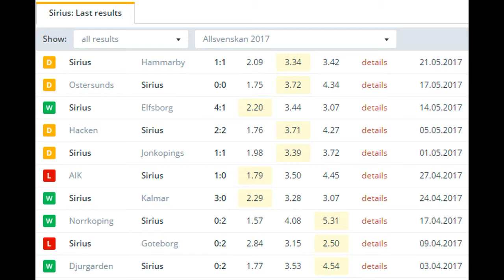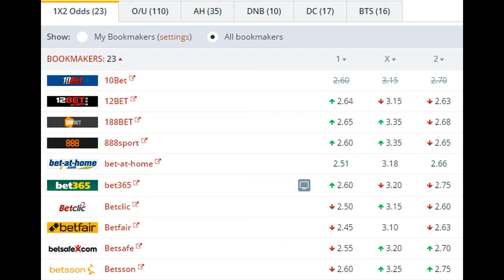Orebro vs Sirius BETTING TIPS (29-05-2017)